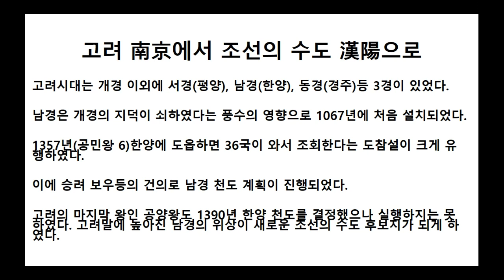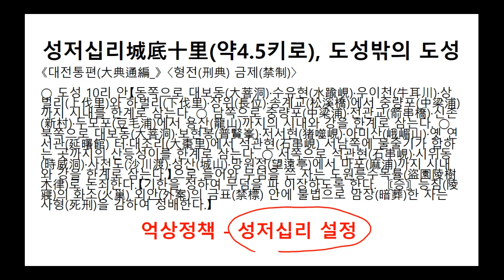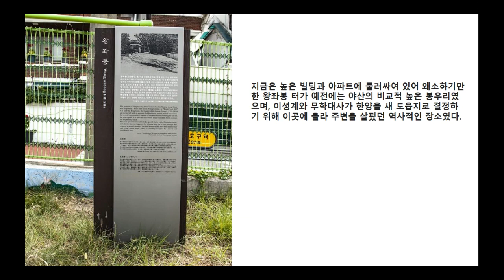여기서 십리만 더 가시오! 왕십리 왕좌봉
조선왕조의 수도를 한양으로 결정하게 된 정당성을 부여한 설화 중의 하나인 왕좌봉터에 대해 알아봅니다.